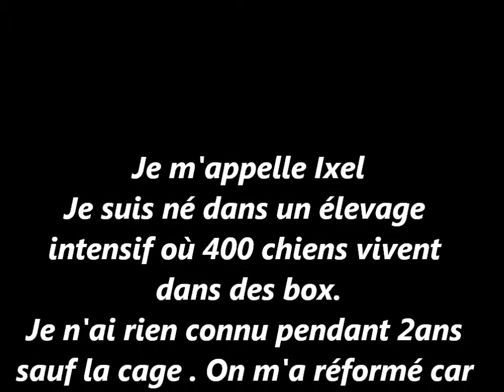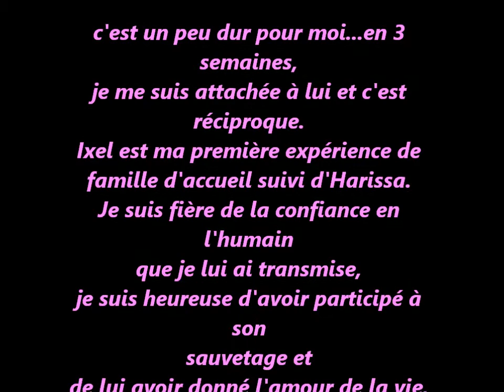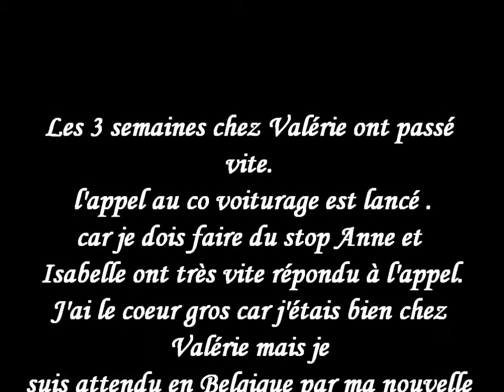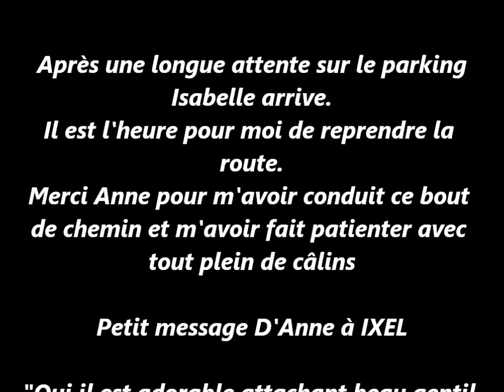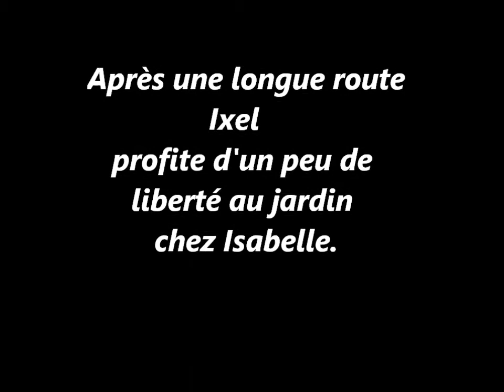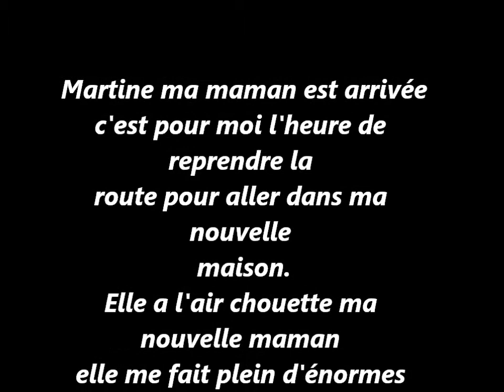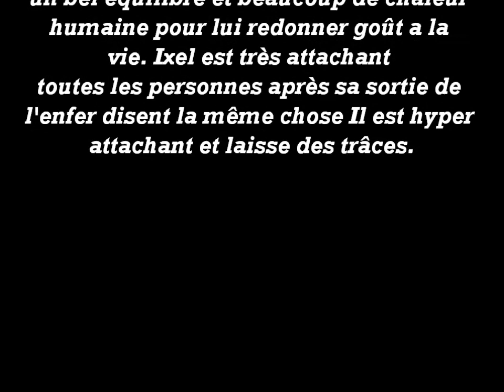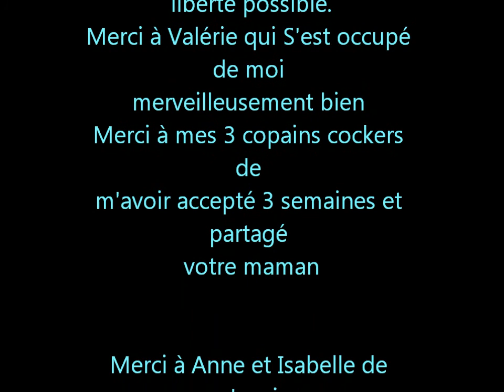Le sauvetage d'Ixel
Je m'appelle Ixel je suis un Cocker Anglais de 2 ans L'association le Rêve de Tina aidé du groupe Cœur de Cocker ma sortie de l'enfer d'un élevage de 400 chiens entassé dans des cages. Mal nourrit mal soigné les personnes se sont mobilisé autour de moi pour m'offrir une nouvelle vie